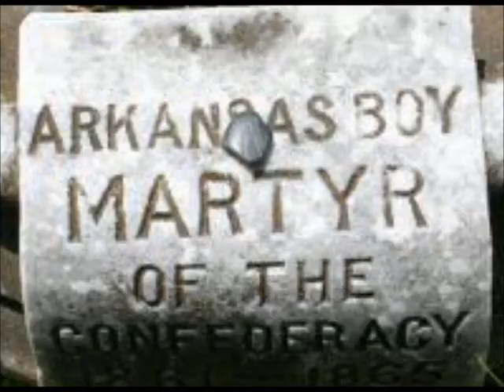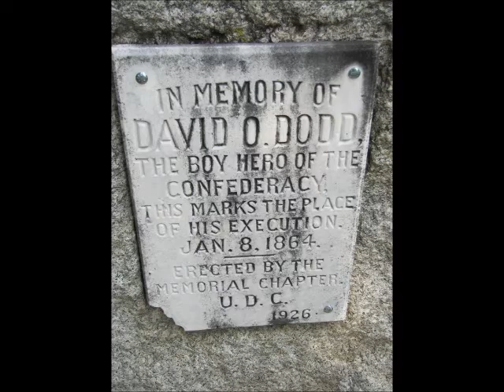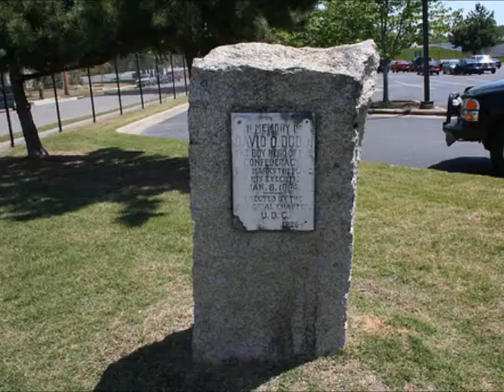"Gallows" by Randy Franklin & Crisis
The true story of David O. Dodd, as told in the song "Gallows" by Randy Franklin.